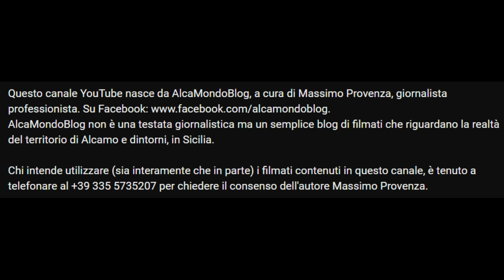Tettoia spazzata via dal vento ad Alcamo. Sfiora le auto e si adagia sui cavi sopra la strada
Venerdì 20 gennaio 2023 - E' accaduto oggi pomeriggio, a causa delle violente raffiche di vento, in via della Stella Cinese, una delle strade comunali che collegano Alcamo con le zone rurali a nord della città e con Alcamo Marina. Non si registrano feriti.
Sono intervenuti Vigili del fuoco e Polizia municipale.